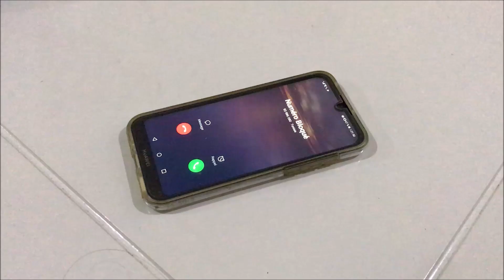"7 Days" | Teaser Soirée Halloween